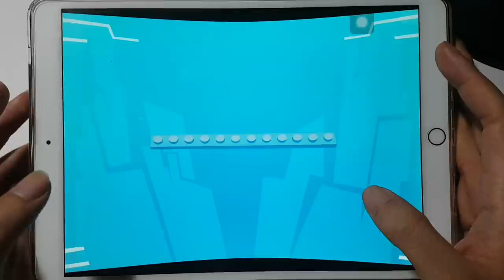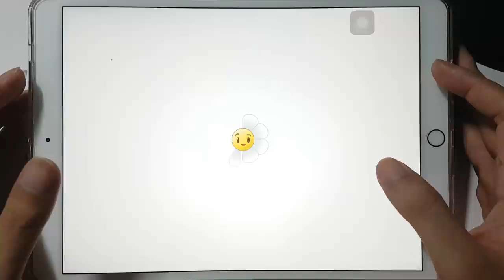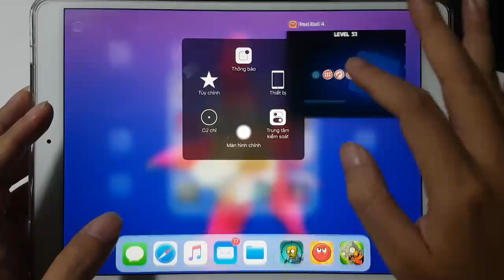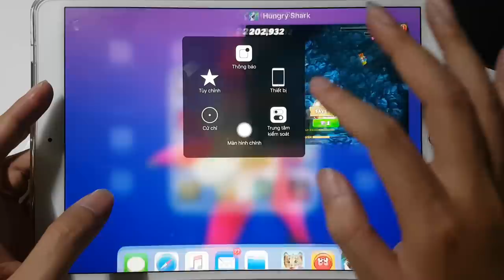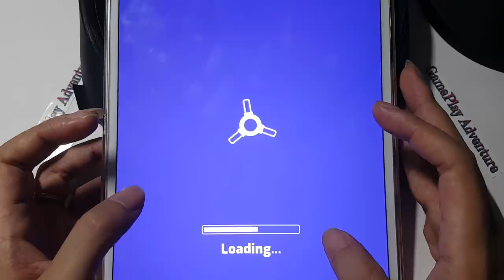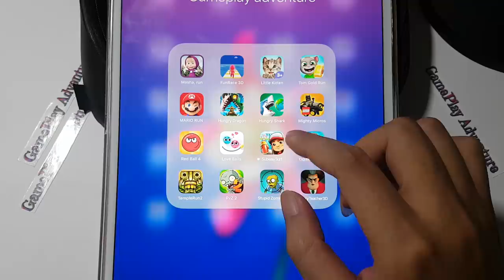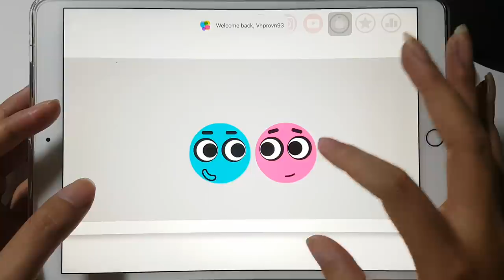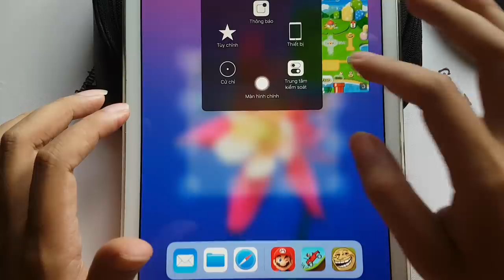Lego Mighty Micros,Little Kitten,FunRace 3D,Masha Run,Mario Run,Hungry Shark,Hungry Dragon,Red Ball